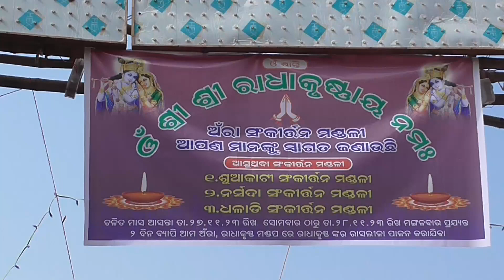ଅଁରା ଗ୍ରାମରେ ହୋଇଥିବା ରାହାସ ପୂର୍ଣ୍ଣିମାର କିଛି ଦୃଶ୍ୟମାନ Some Glimpses Of Rahas Purnami In Aunra Village